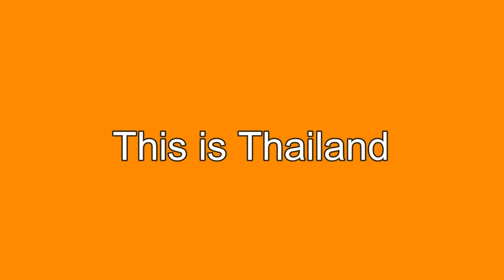Thailand Foreign Food Food Guide Solution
Thailand Foreign food, expat food.

The video is all about Thailand Foreign food valuable information.
-Food guide buying expat food it can be bought in most places in Thailand
-English food in Rayong Thailand
-Best bread i have tasted in Thailand.

Youtube is the best place to visit when looking for videos about Thailand Foreign food.
Thailand Foreign food is clearly something that intrigues you and other people so I made this video about this topic.
Follow our videos concerning Thailand Foreign food and also various other similar topics on my channel Retired and living the dream.

Have I addressed all of your concerns about Thailand Foreign food?
 Individuals who searched for food guide also searched for Eglish food.